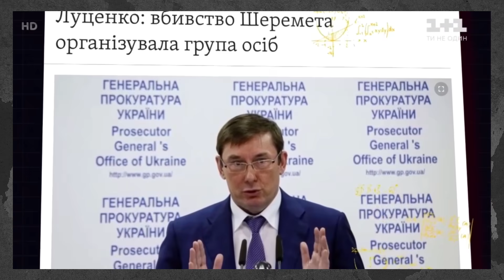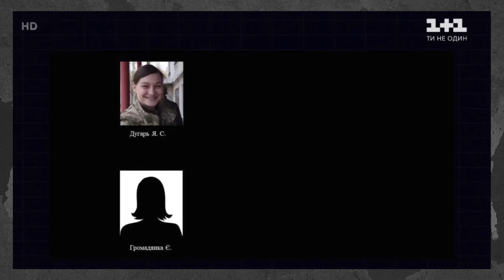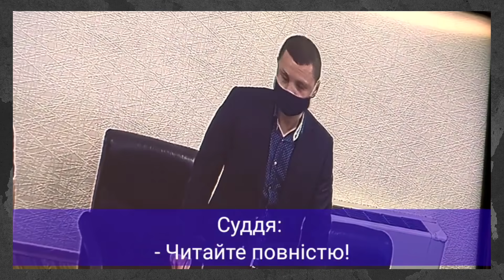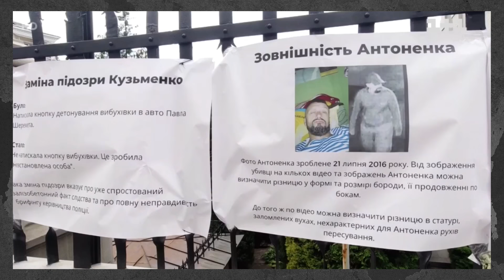Положинський поставив Зе на місце, а 1+1 показали брехливий фільм Авакова по справі Шеремета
Сашко Положинський відмовився від нагороди Зеленського та нагадав йому про Антоненка, Кузьменко та Дугарь.
А тим часом на каналі 1+1 показали відверто брехливий, пропагандистський фільм проти Антоненка, Кузьменко та Дугарь.
Фактично це фільм на замовлення поліції та Авакова, який сам канал 1+1 чомусь боїться викладати у вільний доступ. Але я його дістав😉
Розібрав його для вас у випуску.